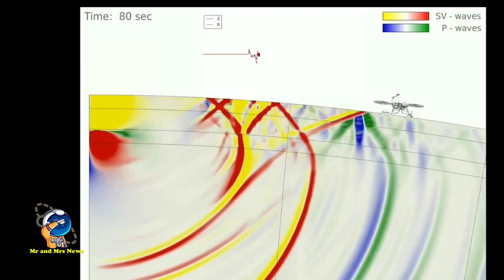MENAKJUBKAN !! KAWAH BESAR DARI HANTAMAN METEOROID DI MARS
TERIMAKASIH !!

NASA Found Meteorite Crashed Impact Crater On Mars

24 Desember 2021 lalu, pendarat InSight NASA mencatat gempa berkekuatan 4 skala richter. Namun, para ilmuwan hanya mengetahui penyebab gempa itu kemudian: dampak meteoroid yang diperkirakan menjadi salah satu yang terbesar terlihat di Mars sejak NASA mulai menjelajahi kosmos. Lebih jauh lagi, hantaman meteoroid itu menggali bongkahan es seukuran batu besar yang terkubur lebih dekat ke ekuator Mars daripada yang pernah ditemukan sebelumnya – sebuah penemuan yang berimplikasi pada rencana masa depan NASA untuk mengirim penjelajah astronot ke Planet Merah. Para peneliti menentukan gempa tersebut dihasilkan dari dampak meteoroid ketika mereka melihat kawah baru yang menguap di gambar sebelum dan sesudah dari Mars Reconnaissance Orbiter (MRO) NASA. Menawarkan kesempatan langka untuk melihat bagaimana dampak besar mengguncang tanah di Mars, peristiwa dan efeknya dirinci dalam dua makalah ilmiah yang diterbitkan pada hari Kamis, 27 Oktober, di jurnal peer-review Science.Diperkirakan meteoroid itu membentang 16 hingga 39 kaki (5 hingga 12 meter). Ini cukup kecil sehingga akan terbakar di atmosfer Bumi, tetapi tidak di atmosfer tipis Mars, yang hanya 1% padat seperti planet kita. Dampaknya, di wilayah yang disebut Amazonis Planitia, meledakkan kawah dengan lebar sekitar 492 kaki (150 meter) dan kedalaman 70 kaki (21 meter). Beberapa ejecta yang terlempar akibat tumbukan terbang sejauh 23 mil (37 kilometer).Dengan gambar dan data seismik yang mendokumentasikan peristiwa tersebut, ini diyakini sebagai salah satu kawah terbesar yang pernah disaksikan membentuk tempat mana pun di tata surya. Banyak kawah yang lebih besar ada di Planet Merah, tetapi mereka secara signifikan lebih tua dan terbentuk sebelum misi Mars apa pun.Karena debu yang menempel di panel suryanya, InSight mengalami penurunan daya secara drastis dalam beberapa bulan terakhir. Saat ini, pesawat ruang angkasa itu diperkirakan akan ditutup dalam enam minggu ke depan, mengakhiri ilmu misi tersebut.

meteor di mars
suara meteor di mars
tabrakan meteor di mars
rekaman suara meteor di mars
meteors on mars
meteor sound on mars
meteor crash on mars
meteor sound recording on mars